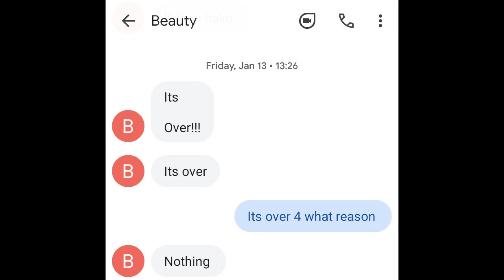Washman T - Its_over